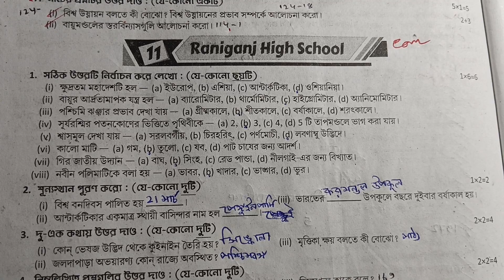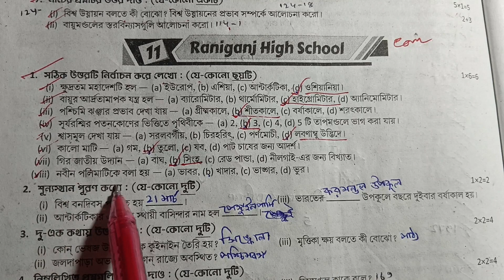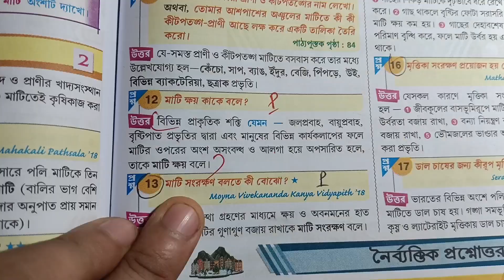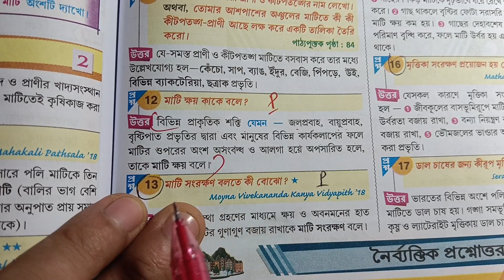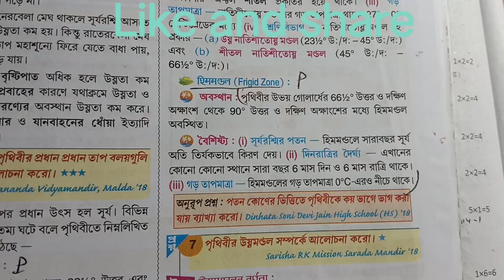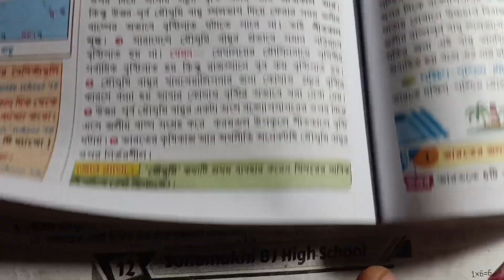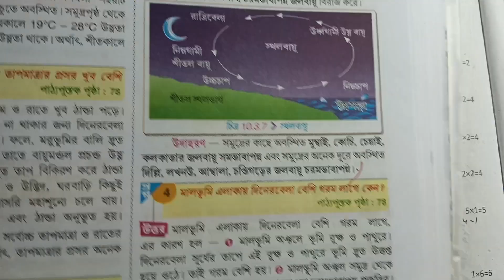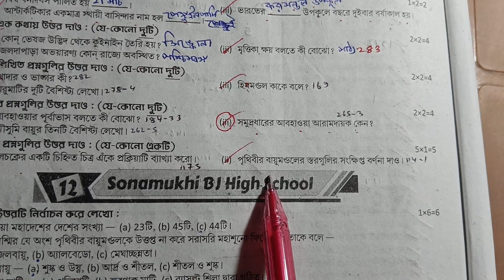Class 6 Proshno bichitra 2024 geography/proshno bichitra 2024 class6/2nd unit test/model 11/page 290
রায় মার্টিন প্রশ্ন বিচিত্রা থেকে ষষ্ঠ শ্রেণির ভূগোল বিষয়ের সমাধান পেতে ভিডিওটা দেখো উপকৃত হবে।

RAY AND MARTIN QUESTION BANK CLASS 6 GEOGRAPHY SOLUTION 2024|| madel 11| page 290||2nd summative exam||

in this video class 6 2nd unit test 2024 geography ray and Martin question bank madel- 11 and prashno bichitra 2024 page 290 and Ray and Martin question bank class 6 geography solution and রায় মার্টিন প্রশ্ন বিচিত্রা ও ষষ্ঠ শ্রেণীর রায় মার্টিন প্রশ্ন বিচিত্রা ভূগোল দ্বিতীয় পর্যায়ক্রমিক মূল্যায়ন ২০২৪
your queries-
class 6 proshno bichara 2024 geography 2nd summative
class 6 proshno bichara 2024 geography 2nd summative school 11
class 6 geography proshno bichara
class 6 geography proshno bichara 2024 2nd summative
class 6 geography proshno bichara 2024 2nd summative page 289
class 6 geography proshno bichara 2024 2nd summative school 11
ray and Martin question bank class 6 geography solution 2024
class 6 geography 2nd unit test prashna bichitra 2024
class 6 geography 2nd unit question answer
wbbse class 6 geography question paper
class 62nd third  term syllabus 2024
class 6 2nd summative evaluation 2024
class vii geography pepar 2024
class 6geography 2nd summative exam
2nd summative exam suggestions 2024
2nd summative exam roy o Martin proshno bichitra class 6
2nd  term geography roy Martin prashna bichitra class 6
2nd unit test
2nd summative exam 2024
2nd unittest2024
2ndunittest2024 summative
sana smile education centre,
class6proshnobichitra2024geography2ndunit test
class6-2ndunittest
ষষ্ঠ শ্রেণি,
ষষ্ঠ শ্রেণির দ্বিতীয় পর্বের মূল্যায়ন উত্তরসহ,
ষষ্ঠ শ্রেণীর ভূগোল,
ষষ্ঠ শ্রেণির মডেল প্রশ্ন উত্তর,
মডেল প্রশ্নপত্র,